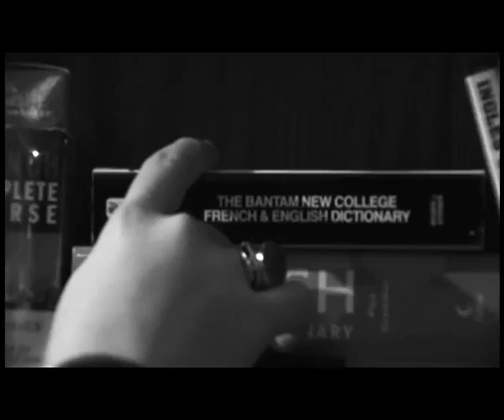La Tristesse de M. Jaccoud part 1